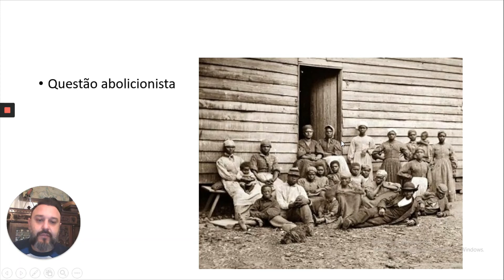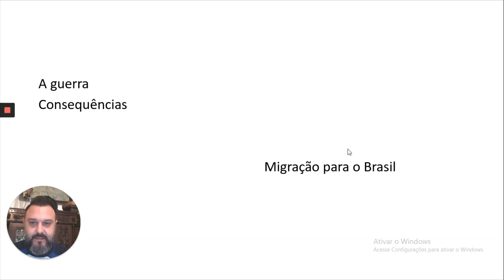Guerra da Secessão Professor Marcelo